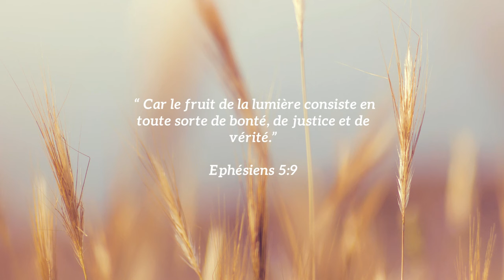ORGANISATION 2024✨ | INSPIRATION avec un avant/après | Sandra Frenchmily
Aujourd'hui dans cette vidéo, un nettoyage et une organisation de mon meuble sous évier. Un gros changement et c'est super satisfaisant de voir le résultat!!!
Maman de trois enfants, j'ai enfin trouvé un moment pour le faire et j'ai voulu vous partager ca avec vous, alors c'est parti!
Et laissez moi un commentaire pour qu'on puisse partager.

Liens produits:
*Lot de 24 boites de rangement
*Lot de 4 boites de céréales
*Plateau tournant
*Lot de 8 bacs de rangement
*Etagère sous évier
*Lot de 8 bacs transparent
*Bac 3 compartiments
*Grand bac transparent

Programme Amazon Partenaires.